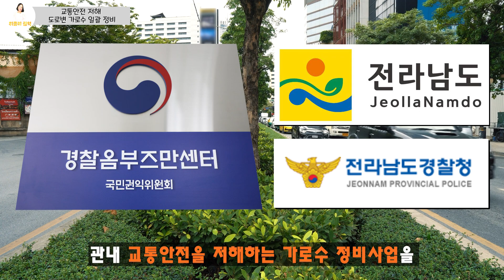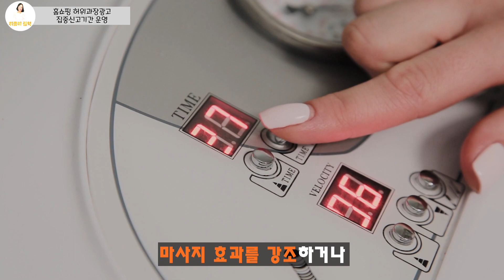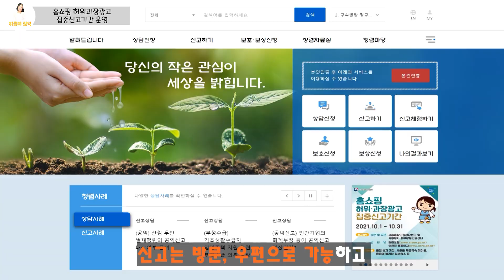저소득층 학생 우유를 빼돌린 업체 적발! 왜 이러세욧!ㅣ신호등을 가리는 가로수 이제 정리 들어갑니다~ㅣ홈쇼핑 허위과장 광고에 화나셨죠? 권익위에 신고하세요!!!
[위클리권익 25호] 국민권익위원회 송영희 온라인대변인이 전하는 한 주간의 권익위 소식!!!

0:56 저소득층 학생 지원 우윳값 빼돌린 업체 적발
2:02 교통안전 저해 도로변 가로수 일괄 정비
3:09 홈쇼핑 허위과장광고 집중신고기간 운영